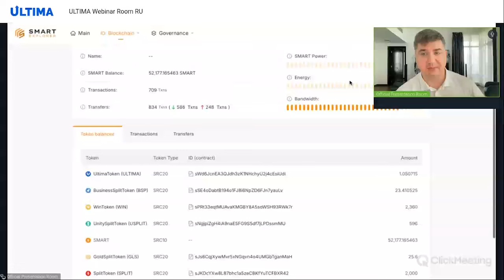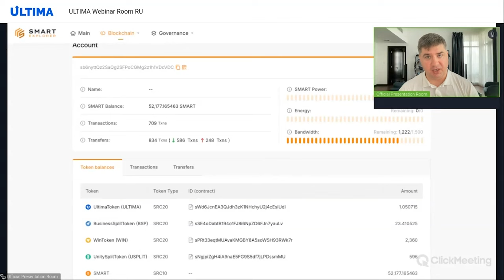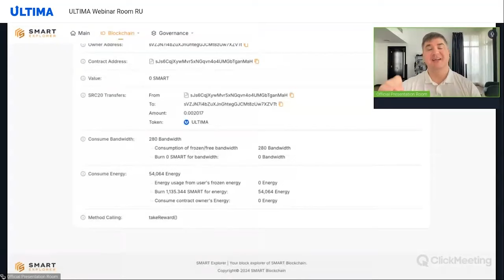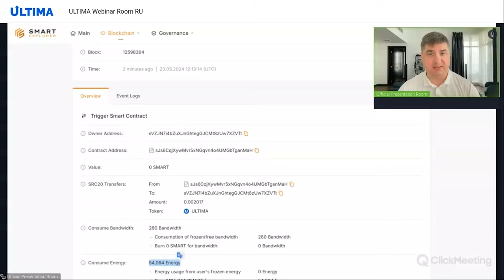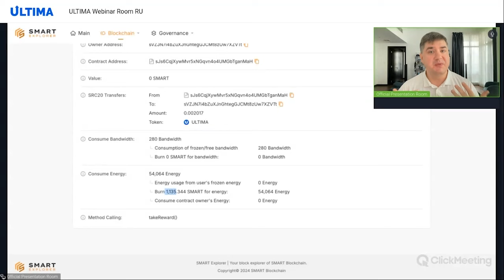इगोर फ्लैगमैन की ओर से टेक्निकल वेबिनार: SMART स्टेकिंग के बारे में सभी बातें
इगोर फ्लैगमैन के एक नए टेक्निकल वेबिनार में, हम अपनी कम्युनिटी के लिए एक नई तकनीक — स्टेकिंग को समझेंगे।

SMART ब्लॉकचेन पर स्टेकिंग — एक ऐसी प्रक्रिया है जिसमें उपयोगकर्ता नेटवर्क के संचालन को बनाए रखने और इसके लिए प्रमुख नेटवर्क संसाधन प्राप्त करने के लिए अपने स्मार्ट सिक्कों को फ्रीज कर देते हैं: वे संसाधन Bandwidth (बैंडविड्थ) और Energy (ऊर्जा) हैं। उन्हें स्मार्ट कॉन्ट्रैक्ट ट्रांज़ैक्शन और अन्य लेनदेन करने के लिए इनकी आवश्यकता होती है।

इस वेबिनार से आप सीखेंगे:

🔹 स्टेकिंग क्या है इसको विस्तार से जानेंगे;
🔹 SMART ब्लॉकचेन के लिए स्टेकिंग क्यों उपयोगी है;
🔹 Bandwidth और Energy क्या है और क्यों आवश्यक है;
🔹 स्टेकिंग ब्लॉकचेन के साथ आपके काम को कैसे अधिक लाभदायक बनाती है;
​🔹 स्टेकिंग में रिवार्ड्स की गणना कैसे की जाती है।

इनका और अन्य सवालों का जवाब आपको तकनीकी वेबिनार देखकर मिलेगा। हम आपके सुखद अनुभव की कामना करते हैं!

यदि आप Ultima के बारे में ज़्यादा जानना चाहते हैं, तो हमें सोशल नेटवर्क पर फ़ॉलो करें: